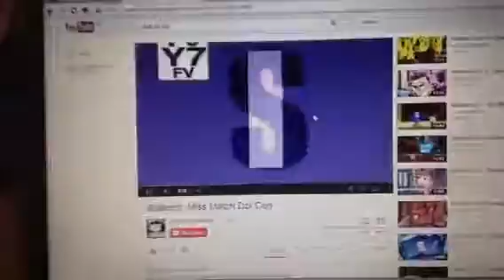Match dot con